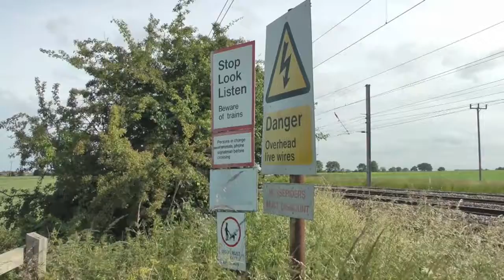4464 Bittern at 90mph!!! The Ebor Streak 29-06-13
With just 4 days to go until the 75th anniversary of LNER A4 4468 Mallard's 126mph speed record, sister A4 4464 Bittern set out from London King's Cross with